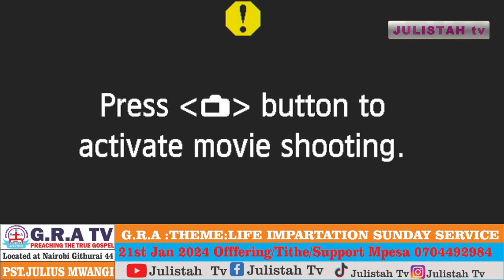PST JULIUS PRAYING FOR PEOPLE FOR THE FIRST DAY